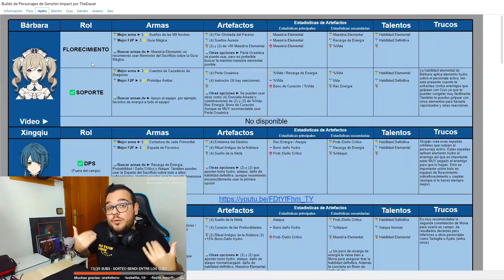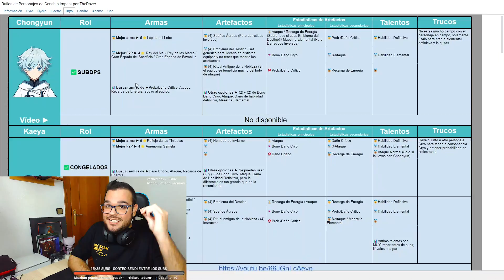🔥Xiangling ESTA ROTA🔥 GUÍA ACTUALIZADA 2023 y BUILD DEFINITIVA de Xiangling DPS - Genshin Impact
En esta guía y build de Xiangling os traigo los mejores equipos para Xiangling DPS fuera del campo así como de DPS de maestría elemental para crepitar. Además también os diré cuáles son sus mejores armas así como los artefactos para Xiangling. También te enseñaré como usar a Xiangling y los mejores equipos para Xiangling. Por cierto, también he incluido las mejores armas F2P para Xiangling, que siempre me pedís opciones F2P.

00:00 Introducción
00:39 Rol de Xiangling: ¿DPS o SOPORTE?
01:17 Habilidades de Xiangling
03:35 Talentos de Xiangling
03:57 Constelaciones de Xiangling
04:52 Mejores armas para Xiangling
05:54 Set artefactos Xiangling
07:03 Equipos para XianglingDPS
09:54 Conclusiones y excel de builds